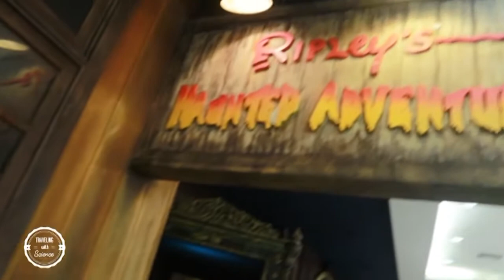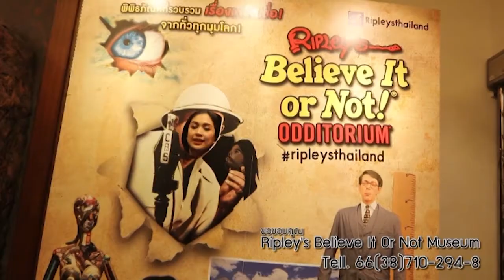Traveling with Science season 3 ตอน 2 : Ripley พัทยา ตอนที่ 2 (เบรก 3)